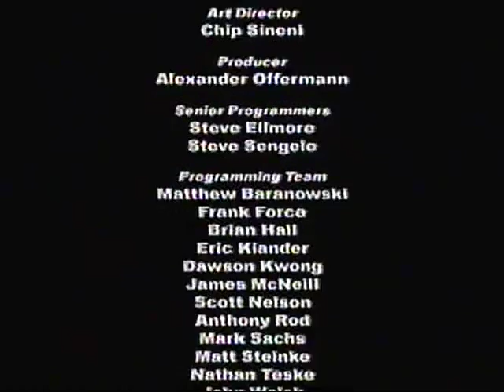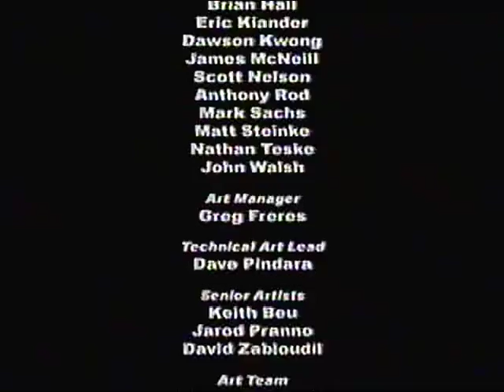PSI-OPS The Mindgate Conspiracy Ending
The ending for PSI-OPS The Mindgate Conspiracy on the PS2